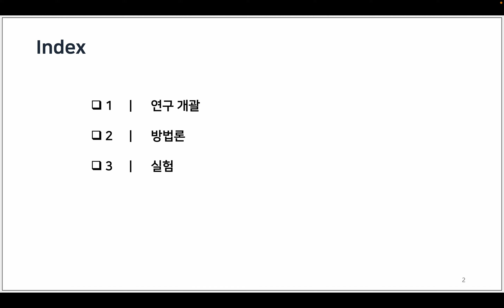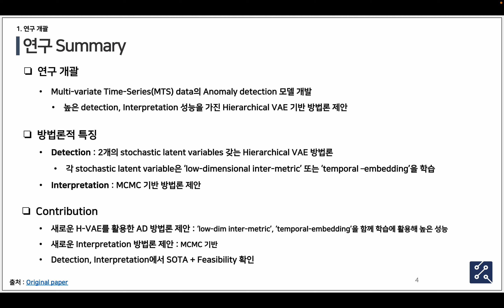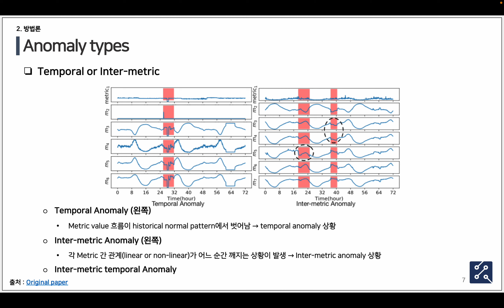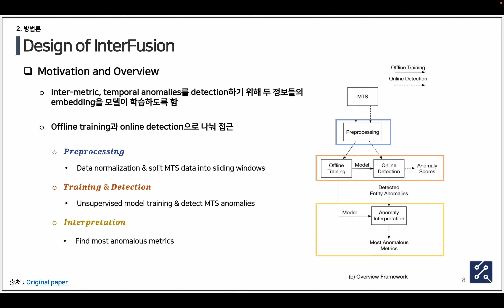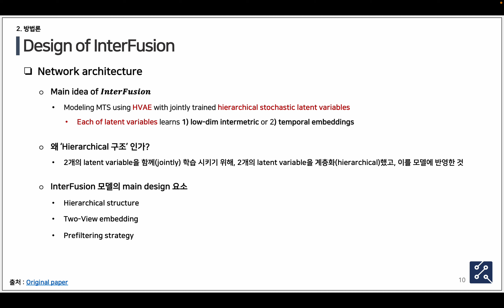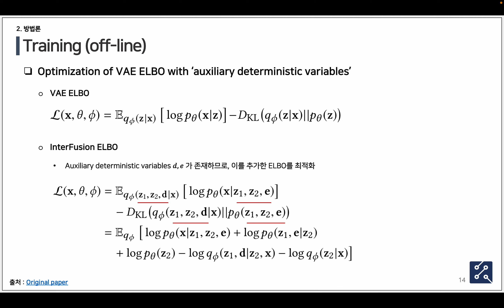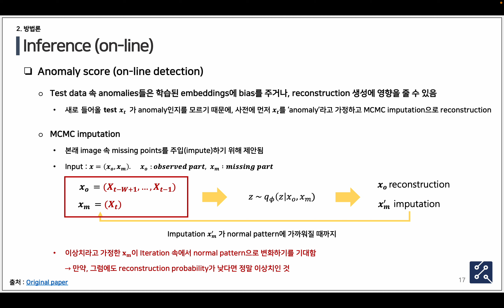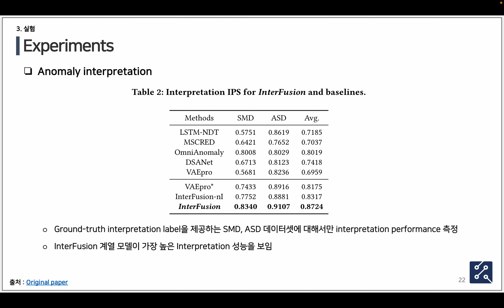[Paper Review] InterFusion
발표자 : 석사과정 김정섭

1. 논문 제목
Multivariate Time Series Anomaly Detection and Interpretation
using Hierarchical Inter-Metric and Temporal Embedding(2021, KDD)

2. Overview
1) 계층적 VAE를 활용해 Temporal embedding 정보와 Inter-metric embedding 정보를 함께 학습하는 구조를 활용
2) MCMC imputation을 바탕으로 anomaly detection 및 interpretation 수행